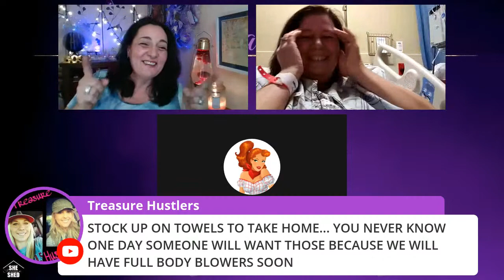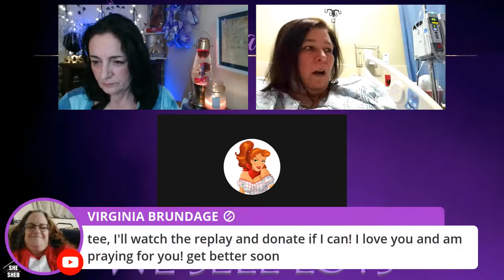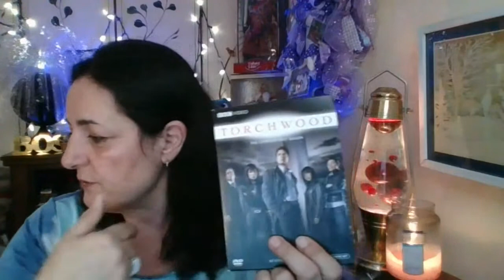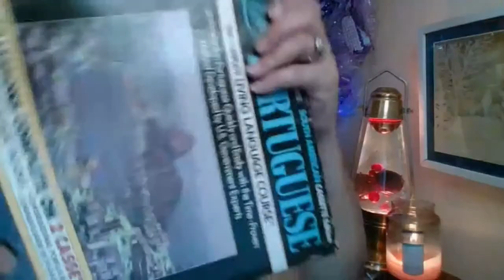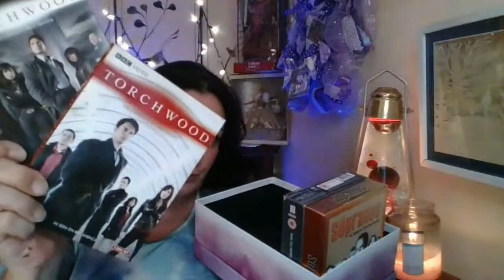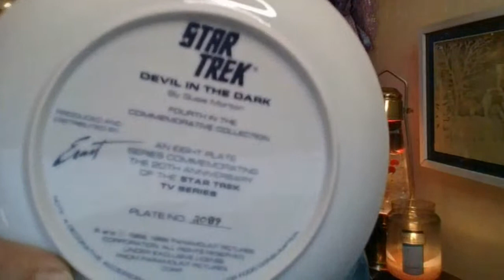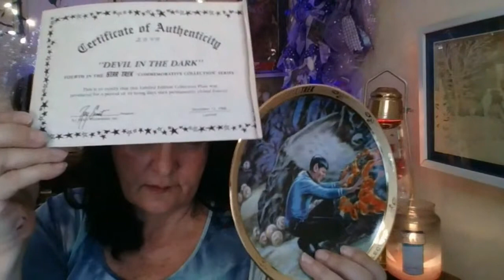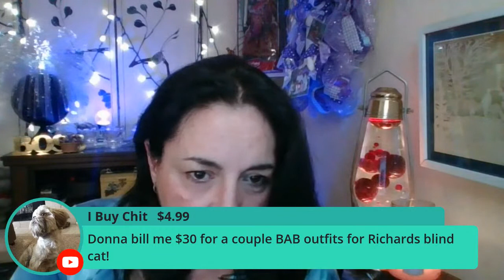L👀k Who’s Here Donatella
To pass the savings off to you I create Uncurated lots. This means I have not looked up prices beforehand and prices to move my inventory.  I get my products from storage units, wholesale, liquidation, and various sources. The items are not cleaned and are sold as shown during the auction.